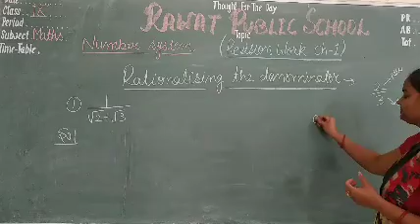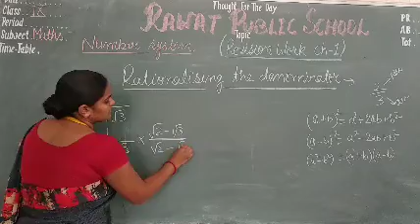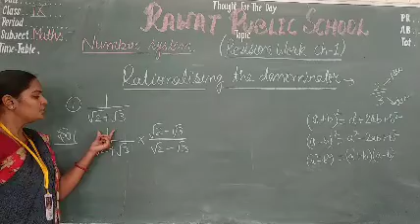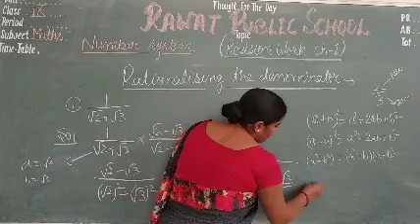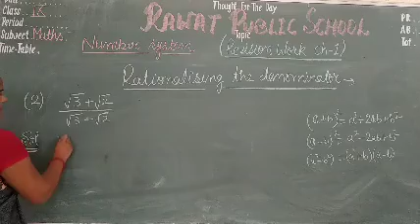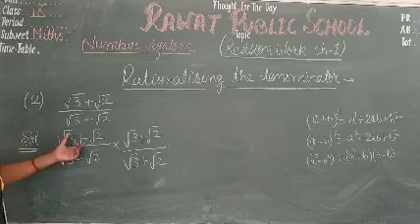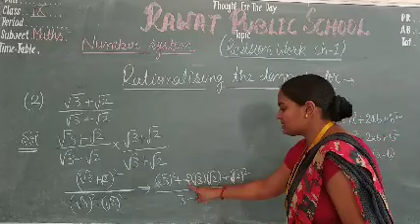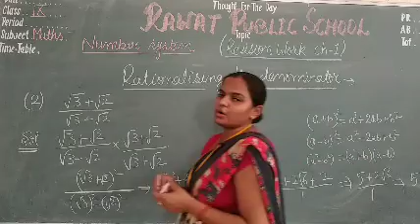Class 9 (Revision) Ch 1 maths